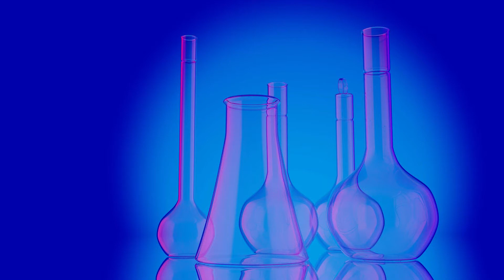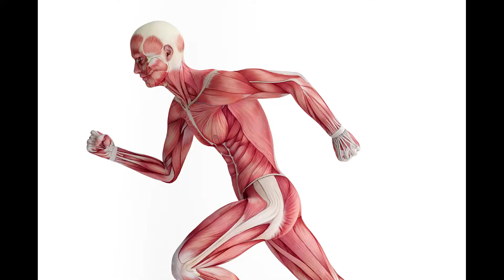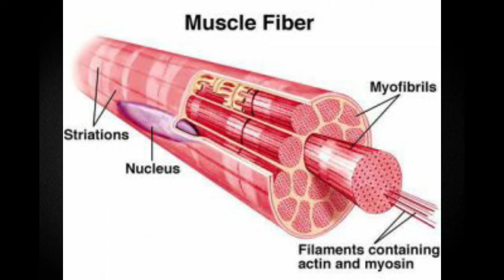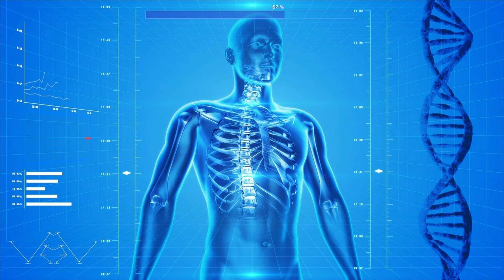Fitness for cricketers and for other sports | Scientific explanation about fitness in Telugu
Scientific explanation about fitness in Telugu

To watch These videos in English click on this link(criclab english)